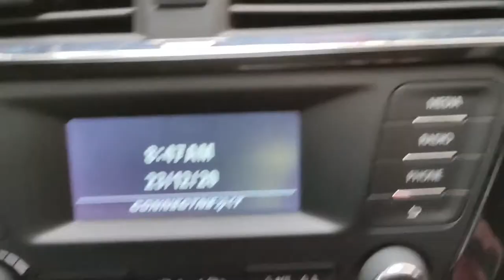Tata Tiago Clutch Biting Point Noise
- Happens at a speed breaker or uphill moving (occassionally)